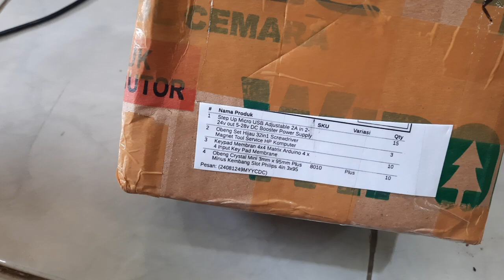STEP UP 2A TOMBOL POM MINI